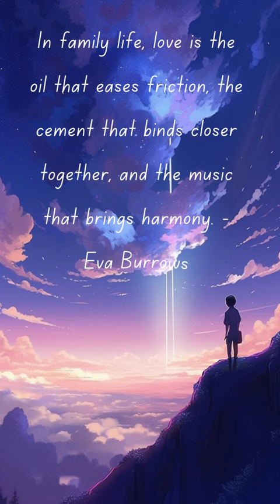Best English Quotes About Family family lovesongs quotes happy created by AI:midjourney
In family life, love is the oil that eases friction, the cement that binds closer together, and the music that brings harmony. - Eva Burrows
Trong cuộc sống gia đình, tình yêu là dầu xoa dịu xích mích, là chất kết dính gắn kết nhau lại gần nhau hơn và là âm nhạc mang đến sự hòa hợp. - Eva Burrows